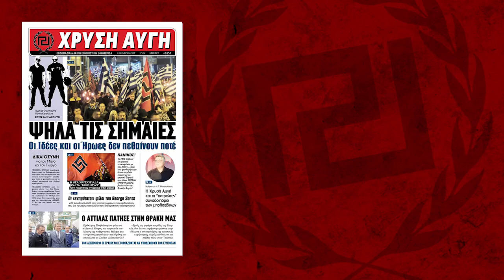XΡΥΣΗ ΑΥΓΗ Λαϊκή Εθνικιστική Εφημερίδα | φύλλο 1057